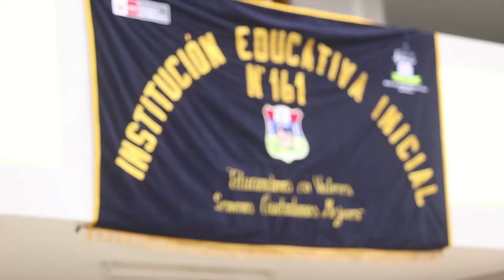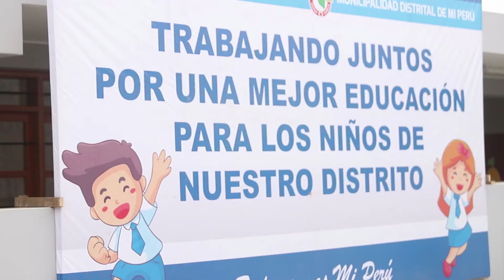Inauguracion del Colegio 161 - Mi Peru